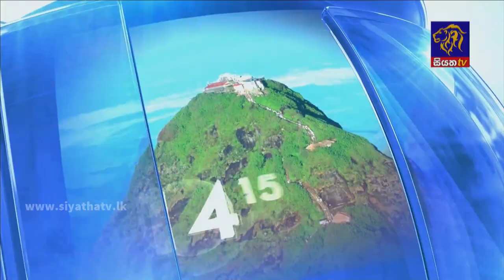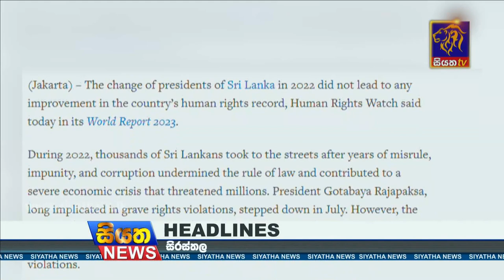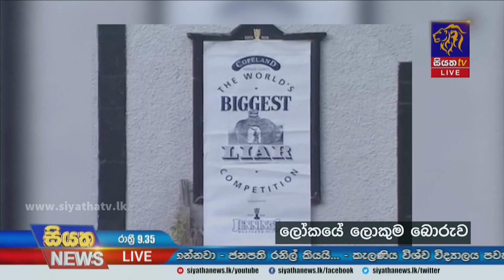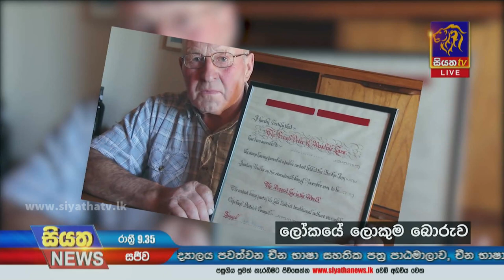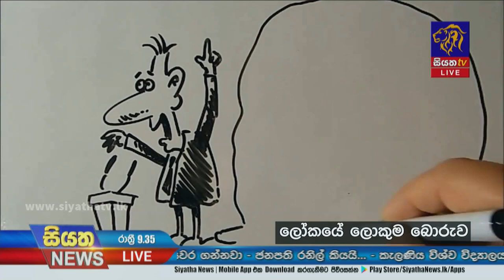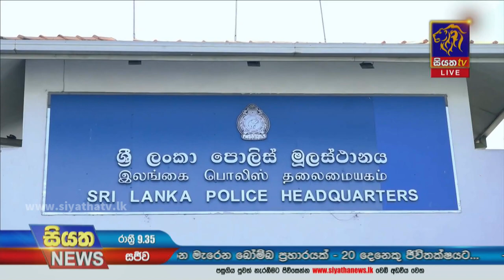Siyatha News | 09.35 PM | 12 - 01 - 2023